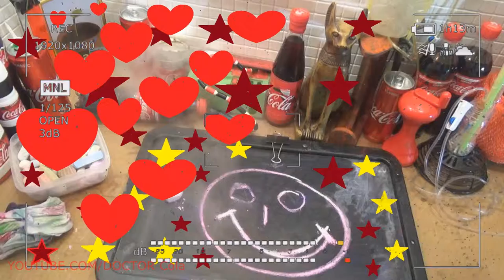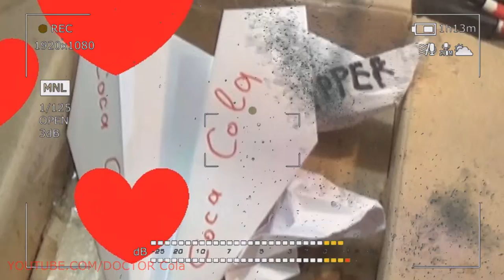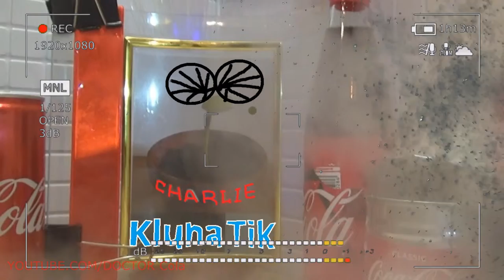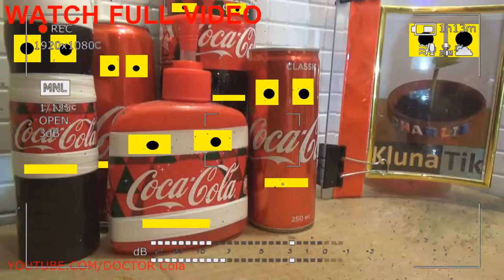Change-2 Kluna Tik Face “FUTURE KLUNA” - Klunatik Face Reveal – Kluna Tik Face is no Longer Mystery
Gift Kluna Tik Dinner Package. Modest and Decent DOCTOR Cola! Shy Timid Coca Cola Crazy Art.

Kluna tik face can communicate with others his or her feelings and thoughts by speaking or writing. In the first case, not only the Kluna tik Face Reveal text voice transmission is used, but also non-verbal means of communication, such as gestures or facial expressions. They enliven the speech, giving it a more emotional Kluna tik person. The ability to correctly read non-verbal signals allows you to understand the true motives of the interlocutor, because it is mimicry in communication that expresses a direct relationship to what is happening Kluna tik appearance.
Kluna tik face the meaning of mimicry in a person’s life
Non-verbal communication does not imply the use of Kluna tik countenance speech, only sensory or bodily contacts: facial expressions, Kluna tik visage touch, gestures, glance. They are the ones that help people reach a mutual understanding at the level of Kluna tik physiognomy emotions. Kluna tik face studies have found that only 35% of the information we transmit to each other through speech. The remaining 65% is accounted for by non-verbal signals from Kluna tik kisser: body movements, gestures, gaze, and Kluna tik phiz facial expressions. They complement the spoken phrases, increasing their significance.

In fact, Kluna tik image, non-verbal communication is quite capable of replacing speech. This happens with deaf - dumb people. For them, speechless communication through gestures and facial expressions is the usual way of communicating with those around the Kluna tik obverse. The same can be said about children who have not yet learned to speak. People use non-verbal communication techniques Kluna tik front to establish communication with representatives of the animal world.

Kluna tik face can not underestimate the value of facial expressions in the process of communication. After all, sometimes facial expression, coupled with other non-verbal signals, carries more information about the feelings or mood of the interlocutor than the words Kluna tik outward. People are used to controlling what they say. However, non-verbal manifestations are before the emotion is assessed by the brain Kluna tik favor. Learning to capture and interpret facial expressions and other non-verbal signals, one can understand not only what the interlocutor wants to say, but also what he is trying to hide.

Manifestations of feelings and emotions through non-verbal signals
Kluna tik face gestures, pantomimes and facial expressions Kluna tik seeming are communication tools that refer to optical - kinetic. This system of non-verbal signals includes appearance, timbre of voice, movement of arms or head, body position in space. The successful establishment of the contact depends not only on the Kluna tik show, what the interviewee says, but also how confident his facial expressions, posture, voice, look. This is the reason for the interest in studying the meaning of non-verbal signals from psychologists, businessmen and people who want to build a career.

What will mimic tell?
Kluna tik face the most important element of non-verbal communication is facial expression. American psychologist Paul Ekman has developed the method of "Facial Affect Scoring Technique" or, in abbreviated form, FAST, which allows you to determine the emotional state of the patient visually. The professor proposed to conditionally divide a person’s face into three zones:
forehead and eyes
the nose and the area around it Kluna tik favor,
mouth and chin.
Kluna tik face according to the FAST method, the value of nonverbal facial expression is considered only in the totality of changes in at least two of these areas Kluna tik pan. Such a simple analysis of a non-verbal signal allows, for example, to distinguish a feigned smile from sincere joy.
There are six basic emotions that are most clearly expressed through facial expressions:

joy,
anger,
surprise,
disgust,
horror Kluna tik presence,
sadness
Kluna tik face involuntary or reflexive facial expressions are non-verbal manifestations that the person himself does not control the Kluna tik map. It reflects the true emotional state.
Kluna tik face emotion of joy is reflected in the zone of the forehead and mouth Kluna tik look. The corners of the lips are raised, the teeth are ajar. Around the eyes are marked wrinkles. Eyebrows also slightly raised in relation to the nose.
Kluna tik face Kluna tik seeming's face, which is experiencing happiness, is relaxed. This is expressed by half-closed upper eyelids, eyebrows at the same time slightly raised, shining eyes. The corners of the lips are drawn to the auricles.
For surprise, the Kluna tik externality eyebrows raised up, rounded eyes, slightly open mouth are characteristic.